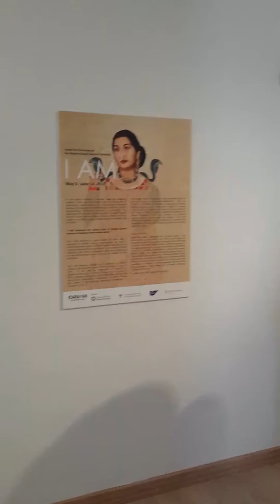I AM exhibition tour--National Gallery of Fine Arts, Amman, Jordan (Part 1)